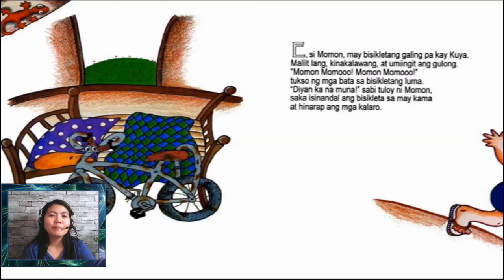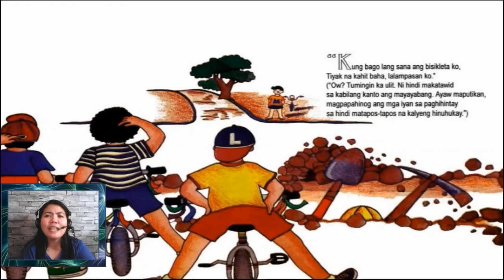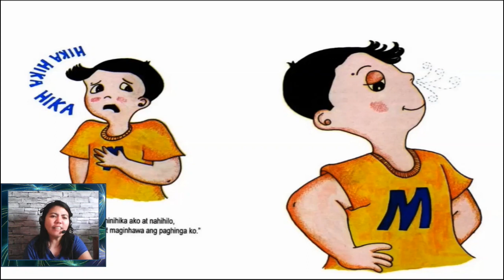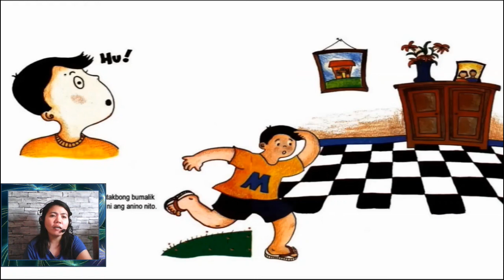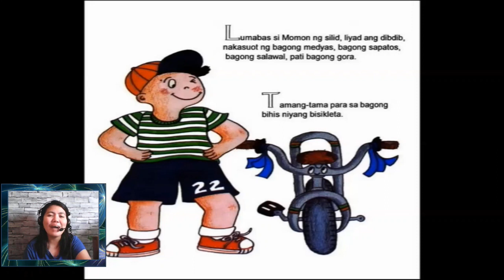Ang Bisikleta ni Momon mula sa Adarna House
Story by Rebecca Añonuevo
Illustrations by Jo Ann Bereber-Gando

1997 PBBY-Salanga Prize, Honorable Mention

While his neighbors are sporting brand new bikes, Momon is stuck with his old and pitiful one. Yet Momon remembers all the good times he and his bike shared, and suddenly his bike doesn't seem that old and ratty anymore.

Habang may gamit na bagong-bagong mga bisikleta ang kaniyang mga kalaro, pinagtitiisan naman ni Momon ang kaniyang luma at kawawang bisikleta. Ngunit naalala ni Momon ang masasayang panahong nakasama niya ang kaniyang bisikleta. At sa isang iglap, hindi na mukhang sira-sira at kawawa ang luma niyang bisikleta.

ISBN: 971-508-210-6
Published: 2003
Language: Filipino (Tagalog)
Age Recommendation: 7+
32 pages | 270 grams | 11 by 17 inches
Volumetric weight: 1510 grams